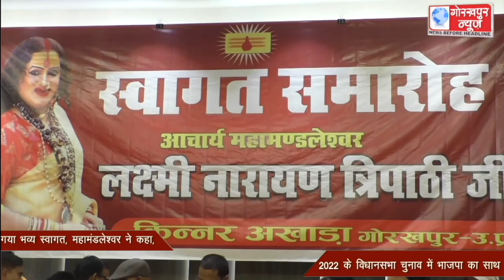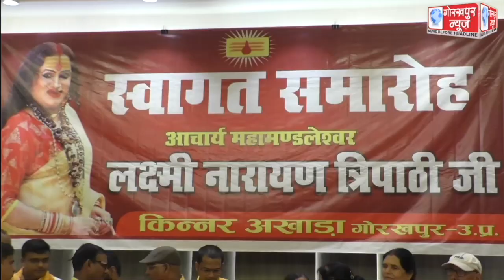किन्नर अखाड़ा के महामंडलेश्वर के जनपद में आगमन पर किया गया भव्य स्वागत, महामंडलेश्वर ने कहा, 2022 के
किन्नर अखाड़ा के महामंडलेश्वर के जनपद में आगमन पर किया गया भव्य स्वागत, महामंडलेश्वर ने कहा, 2022 के विधानसभा चुनाव में भाजपा का साथ देगा किन्नर अखाड़ा,दोबारा बनेंगे योगी आदित्यनाथ प्रदेश के मुख्यमंत्री